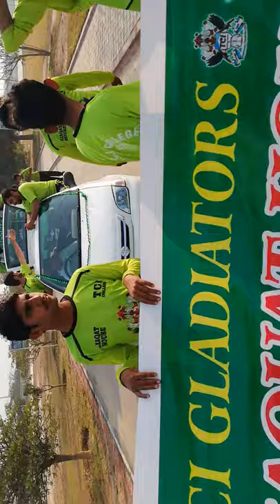Funny Video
funny movies,
funny clip,
funny cartoon,
funny drama,
funny animals,
funny ads,
funny auditions,
funny audition indian idol,
funny airport,
funny arabic video,
funny animated cartoon,
a funny clip,
a funny cartoon,
funny bollywood movies,
funny baba,
funny bunny,
funny baby song,
funny baby cartoon,
funny background music,
funny bhoot,
funny bhejo,
b funny bong tumpa sona,
be funny be happy,
b funny boy,
b funny bone,
b funny masti,
b funny bangla,
funny cat videos,
funny cats,
funny call,
funny clip video,
funny comedy,
c funny moments,
c funnymike,
c funny fails,
c funny dog videos,
c funny program,
funny drama pakistani,
funny dog videos,
funny dubbing,
funny dogs,
funny dialogue,
funny drama pakistani hum tv,
funny drama indian,
d funny video,
d funny clips,
d funny task,
dhee funny jokes,
dhee funny task,
dhee funny,
dhee funny jokes all in one,
dhee funny jokes with contestants,
funny english,
funny english speaking,
funny ertugrul,
funny episode,
funny english movies,
funny english interview,
funny ertugrul videos,
funny elsa,
e funny video,
funny e date moments,
funnymike,
funnymike e,
funny e girl moments,
funny e bike video,
funny e es,
funny e football,
funny film,
funny funny,
funny funny video,
funny film full movie,
funny family,
funny full movie,
funny funny cartoon,
funny filmen,
f fun tv,
ff funny,
f funny song,
ff funny shorts,
ff funny tik tok,
funny game,
funny granny,
funny girl,
funny ghost,
funny gane,
funny goats,
funny ghost prank,
funny ghost video,
g funny video,
g funny picture,
funny horror,
funny horror animation,
funny hacks,
funny horror movie,
funny horror videos,
funny happy birthday song,
funny hollywood movie in hindi,
h funny video,
h funny tv,
h funny comedy,
h funny moments,
funny h key,
triple h funny moments,
san.h funny video,
suji h funny video,
funny indian movies,
funny injection,
funny interview,
funny injection videos,
funny injection viral video,
funny imran khan,
funny interview pakistan,
funny images,
i funny video,
ifunny,
i full movie,
i funny funny,
i funny video tik tok,
i funny songs,
i funny jokes,
i funny a middle school story,
funny jokes,
funny jokes in urdu,
funny joker,
funny jugtain,
funny jethalal,
funny joker video,
j funny videos,
j funny video yt,
j funnymike,
funny j hope,
funnymike j rock,
j roc funny moments,
funny j cole moments,
funny kdrama,
funny kahaniya,
funny kids cartoon,
funny kapil sharma show,
funny khan,
funny korean drama,
funny kiss,
funny kids songs,
funny khan full movie,
k funny moments island,
k funny moments iland,
kpop funny,
funny k movies,
kdrama funny mix hindi songs,
funny laugh,
funny lateefay,
funny love,
funny laughing sound,
funny love story,
funny lambardar,
funny love story movie,
funny latifay,
l funny moments,
l funny video,
l funny comedy,
l funny video love,
l funny moments live action,
funny memes,
funny movies in hindi,
funny movies punjabi,
funny monkey,
funny molvi,
funny movie scene,
funny moments,
m funny video,
m funny tv,
m funny moments,
m funny video muslim,
m funnymike,
my funny valentine,
m funny jokes,
@m funny roast video,
funny numberdar,
funny new,
funny new movies,
funny naat,
funny news for school function,
funny nasir madni,
funny news bloopers,
funny name,
funny omegle,
funny online classes,
funny old movies,
funny or die,
funny one,
funny old man,
funny online classes pakistan,
funny omegle videos,
o funny video,
o funny song,
o funny clip,
no funny sound,
o funny moments,
o funny memes,
o funny video status,
no funny ringtone,
funny pranks,
funny poetry,
funny punjabi movies 2021,
funny pubg,
funny pakistani drama,
p funny video,
p funny club,
p funny peppa pig,
funny p 4 pakao,
funny p for pakao,
funny p ramlee,
funny prank,
funnymike p,
funny qawali,
funny quotes,
funny qawali by students,
funny questions,
funny quotes in urdu,
funny qawali school function,
funny qawal,
funny question and answer,
q funny moments,
q funny video,
q funny moments the boyz,
q funny moments star trek,
q funny moments 007,
funny ringtone,
funny reporter,
funny rap,
funny recording,
funny romantic video,
funny reaction,
funny romantic movies,
funny rukhsati,
r funny videos,
r funny dunia,
r funny animals,
r funny natok,
r funny tiktok,
r funny moments,
r funny movies,
r funny cats,
funny song,
funny shows,
funny status,
funny shorts,
funny stories